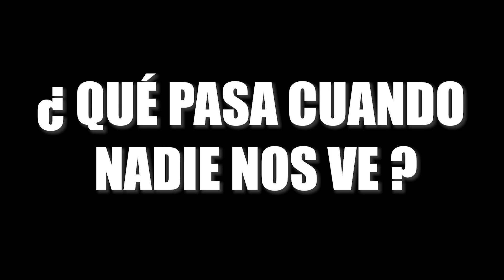HABLANDO HUEVADAS - Segunda Temporada - [Jorgito dejó sordo a su Tío]&[Baladas S3EXU4L3S]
Conviértete en un brothercito premium haciendo clic